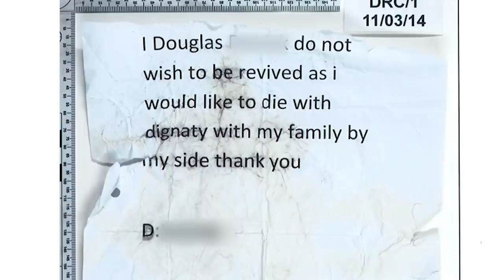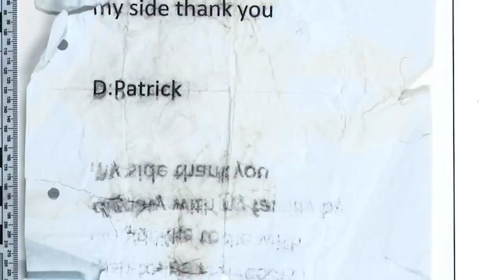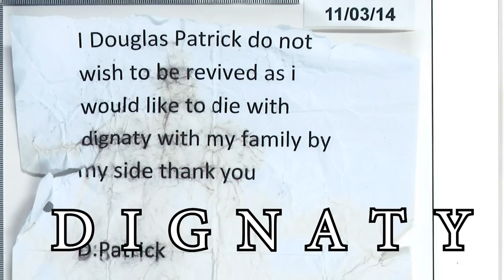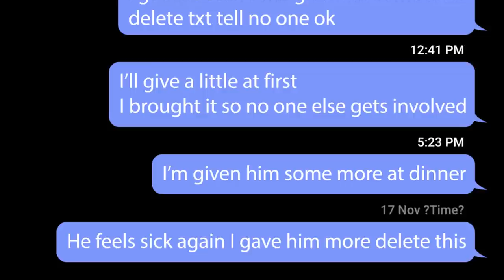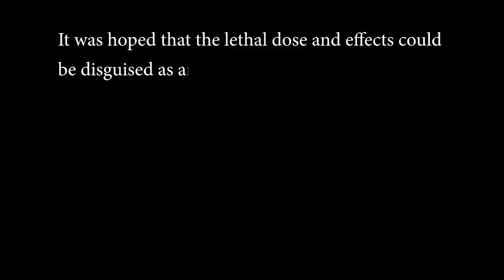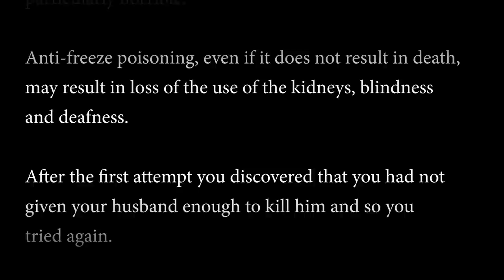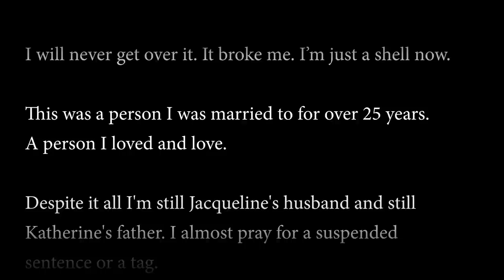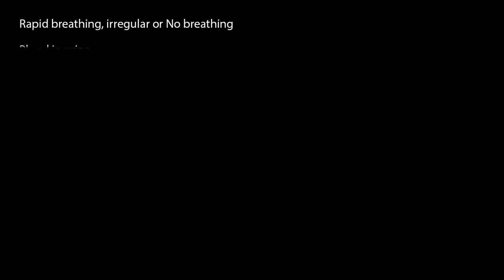Mum & Daughter POISON Dad at Christmas | True Crime UK | Jacquline Katherine Ant-Freeze Poisoning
On Boxing day 2013 Douglas was rushed into hospital.

According to his wife, while in the ambulance on the way to the hospital, douglas turned to her and muttered "Goodbye, I done it and I don't want to be here anymore."

There was also a printed pieces of paper, that she passed to the paramedics. It was basically a Do not resuscitate declaration.

In hospital he remained in an induced coma for almost 2 weeks until he awoke on the 8th on Janurary.

During that time the hospital had done tests and discovered he'd been poisoned. It appeared he'd try to take his own life by drinking antifreeze.

So when he awoke from his coma, doctors and support workers were keen to talk to him.

However, when they did talk to him, things weren't as they seemed.

Douglas were adamant that he wasn't suicidal, he outright denied that he were trying to kill himself and outright denied drinking antifreeze.

His loving wife proclaimed that he might have accidentally drank some blue liquid by mistake….

This is a real, unsolved Missing Person / Murder, cold case, so it's important that if you share or comment you do so with the appropriate sensitivity.

In this video i conceal the Victims name.

USEFUL INFORMATION?

CHAPTERS

Intro - 00:00
Disclaimers - 01:12
About Douglas, Jacqueline and Katherine -  02:03
The Attempted Murder - 06:29
Douglas Wakes Up - 09:48
Police investigation & Court - 11:17
Thoughts - 18:20
Advice - 19:27

---Sources.

independent.co.uk
mirror.co.uk
metro.co.uk
standard.co.uk
dailymail.co.uk/